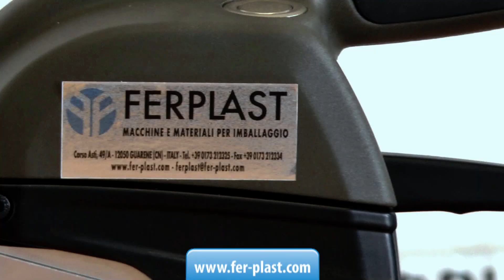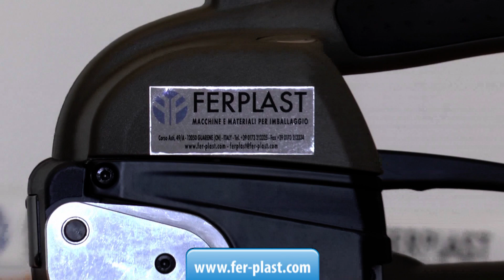Tendireggia a batteria per reggetta in plastica GT ONE XT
TENDIREGGIA GT ONE
Nuova reggiatrice a batteria GT ONE con modalità di funzionamento regolabile secondo l’applicazione: automatica, semiautomatica, manuale e soft per prodotti delicati. L’inserimento della reggetta è semplice e veloce ed, in modalità automatica, è sufficiente premere un solo pulsante per ottenere il tensionamento e la saldatura a vibrazione (riscaldamento per attrito).
Perfettamente bilanciata, può essere utilizzata per reggiature verticali ed orizzontali.
E' dotata di motore brushless azionato da batteria al litio di ultima generazione e display digitale con parametri sempre visibili (tensionamento, tempo saldatura, livello carica della batteria).

CONTATTI:
Ferplast dal 1983 macchine e materiali per imballaggio
Corso Asti 49/A Guarene, CN Italy